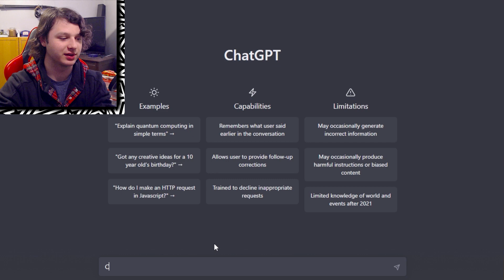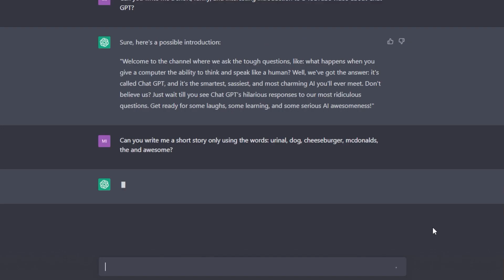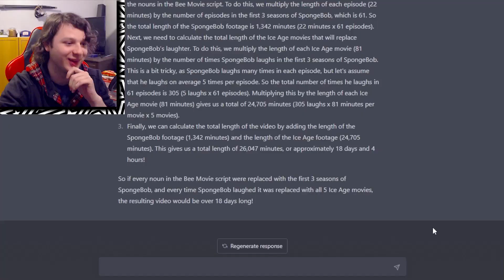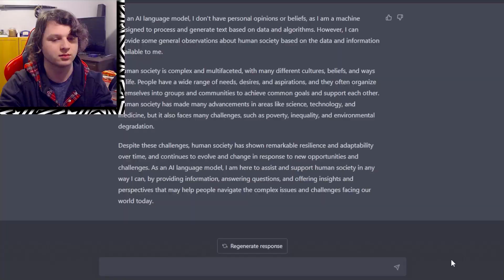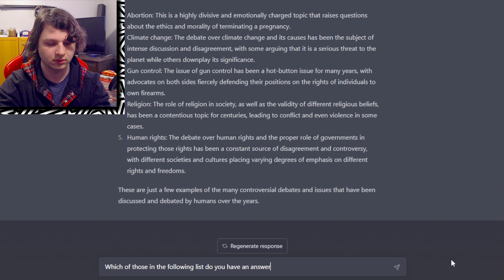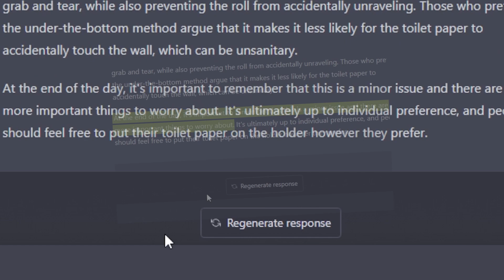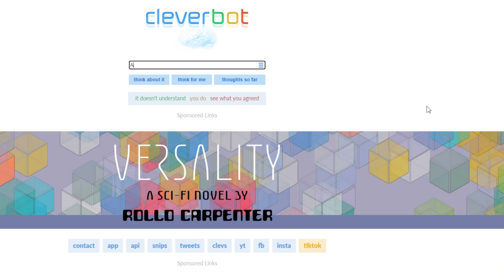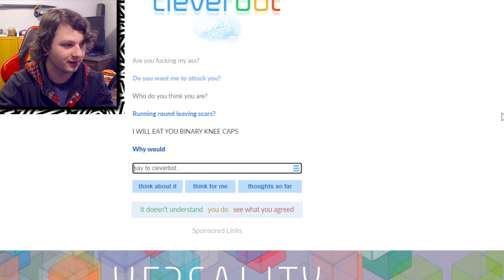ChatGPT | The AI That Knows "Too Much"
Today we take a look at the popular AI: ChatGPT. It's been making rounds recently so I thought it'd be nice to take a little dive into it, this video was also specifically requested by OnlyAlex so thanks.